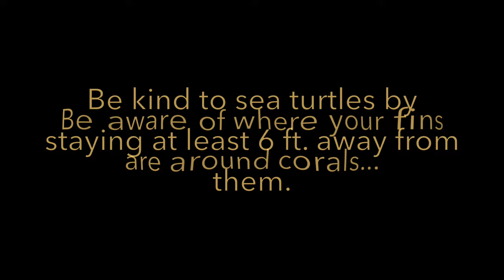STJ Underwater Season 4-Episode 17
In this episode we return to Kiddel Bay and take a longer swim around the point. Among the great sightings are a huge school of Blue Tang, a lobster walking around, some gorgeous terrain and two Hawksbill Turtles! Learn about these turtles as you watch some of the most beautiful footage I have ever shot of these graceful creatures. Kiddel Bay is known for its water clarity and in this video you can see why.